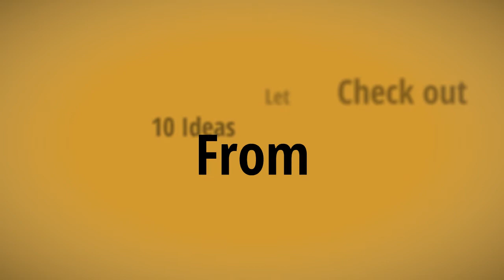10 Good Projects from Wood Wine Barrel